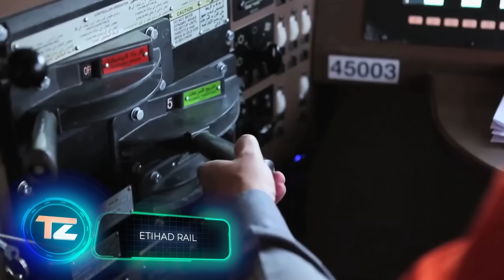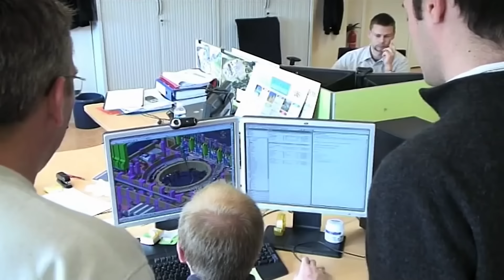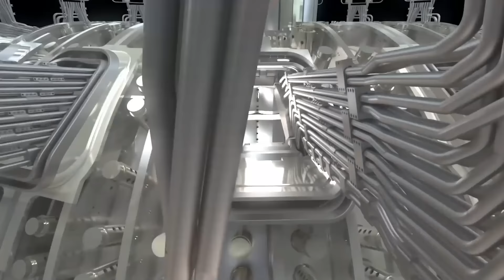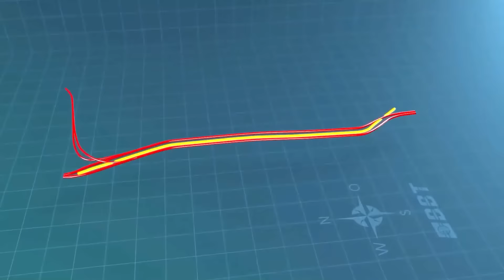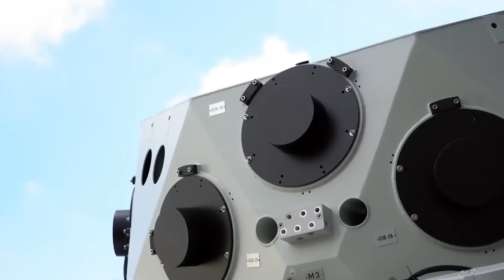A PRIMEIRA FERROVIA DOS EMIRADOS ÁRABES UNIDOS DE US$ 50 BILHÕES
2) Bouygues Travaux Publics

3) NEOM The Line

7) Deep Dive Dubai

8) Etihad Rail
(preview)

11) Mukaab
(preview)

14) Padma Bridge

15) Prince Mohammed Bin Salman Stadium

00:00 - URB THE LOOP
01:54 - Bouygues Travaux Publics
03:00 - NEOM The Line
04:16 - Mohammed bin Rashid Al Maktoum Solar Park
05:17 - Sandstorm Absorbent Skyscrapers
06:27 - Deep Dive Dubai
07:40 - Etihad Rail
08:20 - ITER
09:33 - Brenner Base Tunnel
10:48 - Grand Ethiopian Renaissance Dam (GERD)
12:07 - Mukaab
12:53 - Hornsea 2
13:51 - ESA Hera
14:37 - Padma Bridge
15:25 - Prince Mohammed Bin Salman Stadium